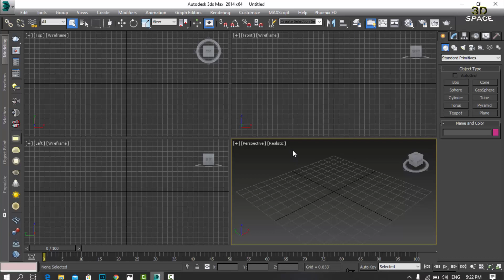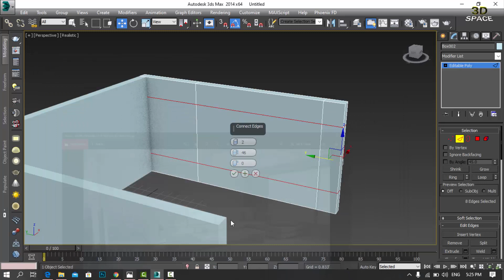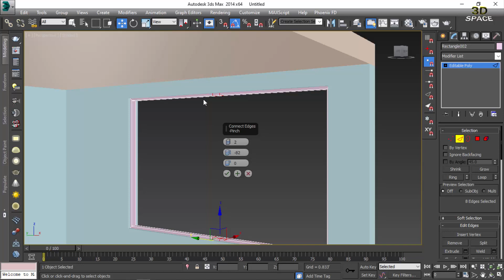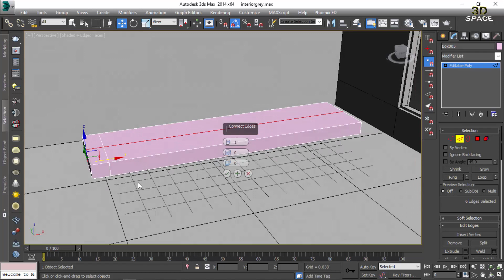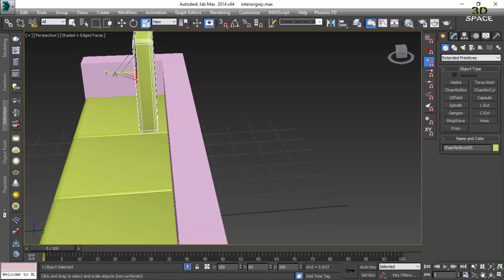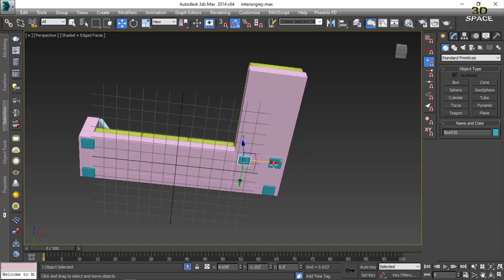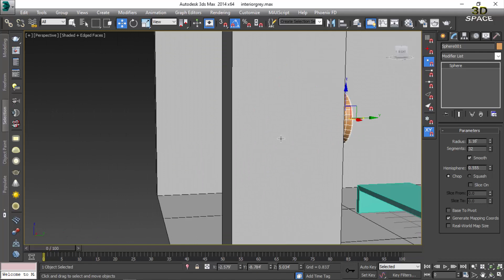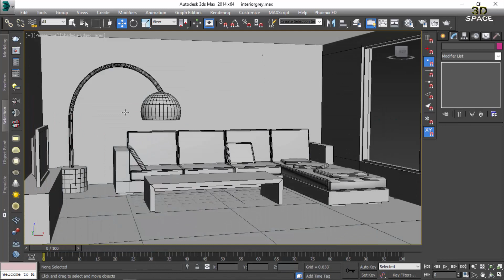Modeling interior scene in 3ds max , Lecture-17 [Urdu/Hindi]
3dspace goal is to provide you guide to 3ds max modelling and vray visualization from zero to advance level , step by step in sequence so you can follow up the tutorials and come up with your own creative skills .

share it with others who are willing to get skills.